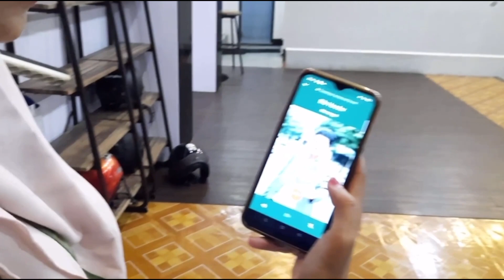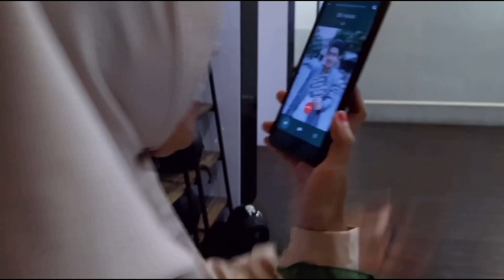PRANK Milad Habib Haedar Assegaf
Alhadmulillah terimakasih buat temen-temen semuanya, khususnya pengurus SM Pwt, yang selalu dampingin sy untuk berjuang bareng-bareng. dan makasih atas video ini, ini adalah video yang di buat oleh mas rukhan , mba trisna dan temen-temen pengurus, jd tak uplod buat kenangan sy pula.

Tak kira g bakalan ngasih kejutan , karna tiap taun mereka pasti ngasih, tp kok pas hari H padahal kita udah kumpul buat acara baksos tapi kok garing g ada apa''. Setelah acara baksos selese kok pd bubar dan pulang, dan malemnya ternyata sdh bikin acara seperti ini. :D

barakallah buat semuanya. :)